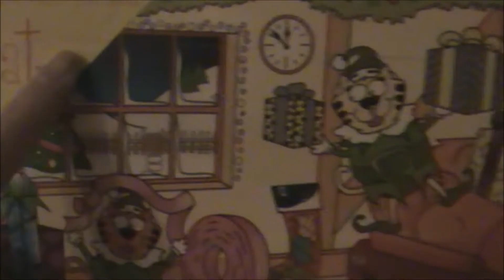Cute Cats & Advent Calenders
In this video I open my cat's advent calenders and feed them. Lucy & Lola